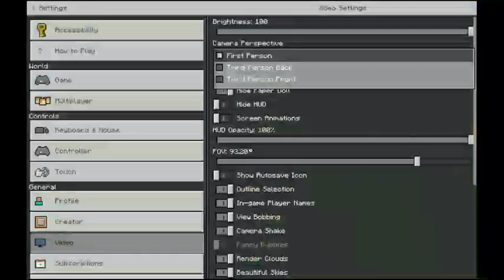Our Village is in danger! Minecraft episode 6